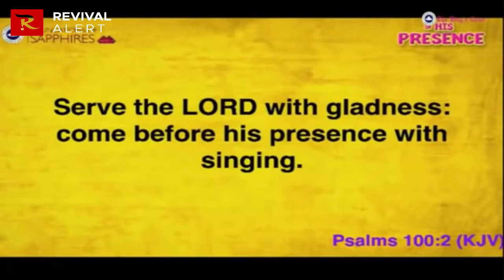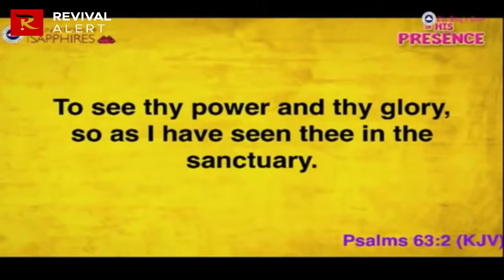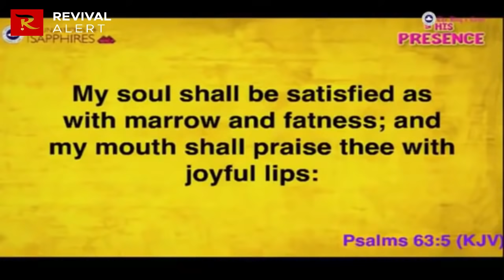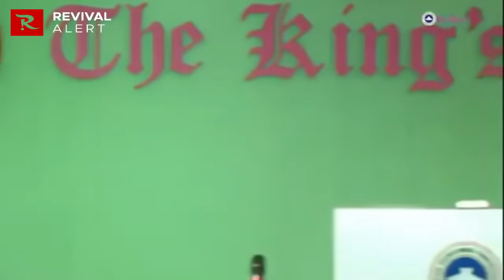DO THIS FIRST THING IN THE MORNING AND SEE RESULTS | Apostle Joshua Selman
Practical and Powerful Teaching on how to worship God first thing in the morning by Apostle Joshua Selman.
DO THIS FIRST THING IN THE MORNING AND SEE RESULTS
You will highly be blessed.

Thanks...

To download this full sermon and other Apostle Joshua Selman's messages, kindly visit Koinonia's official

Listen to all these Powerful sermons by Apostle Joshua Selman that will greatly bless your life:

Note:
The minister of the Gospel who preached this sermon is Apostle Joshua Selman.
Apostle Joshua Selman is the founder of ENI (Eternity Network International). It's an apostolic ministry committed to replicating the fullness of God’s life on earth.
ENI organizes the KOINONIA weekly meetings where passionate believers come to experience an atmosphere of TRUE WORSHIP, THE WORD, MIRACLES, and LOVE. A place where believers experience true intimacy with the Holy Spirit and are empowered to be ambassadors of God’s life and power.

For more info on Apostle Joshua Selman and koinonia:
Official Koinonia Contacts:

Video original and developed by REVIVAL ALERT.

Thus:
1) This video is transformative in nature.
2)This video is used for teaching purposes.
3)This video has no negative impact on the original works (It would actually be positive for them).
4) Only bits and pieces were used to adequately pass this teaching across.